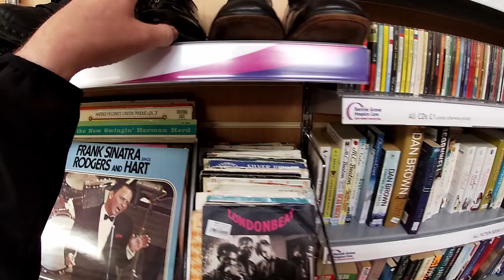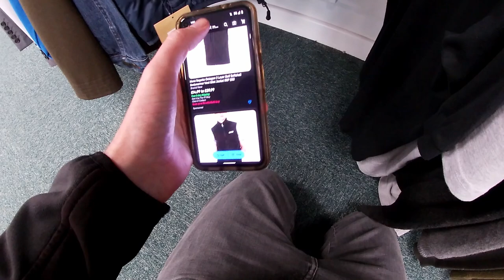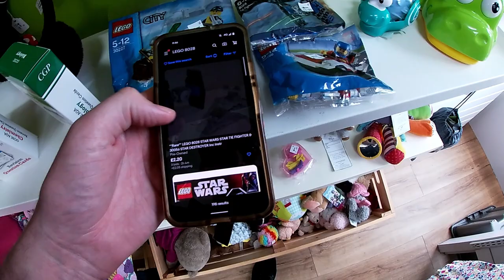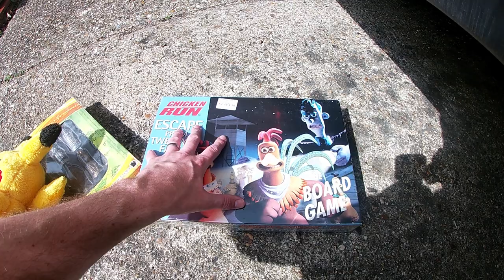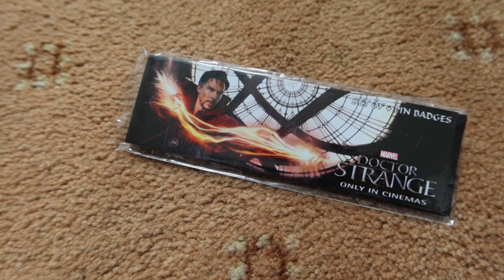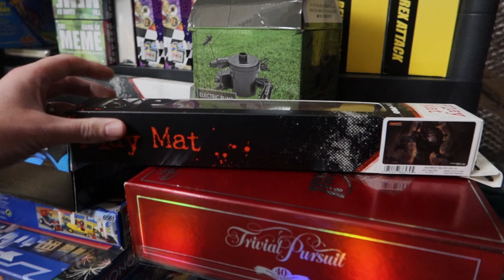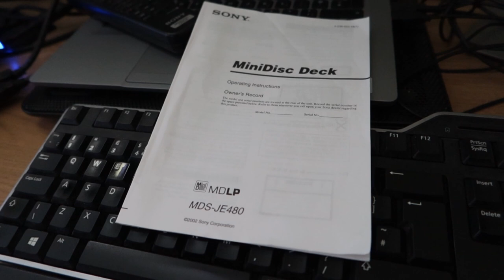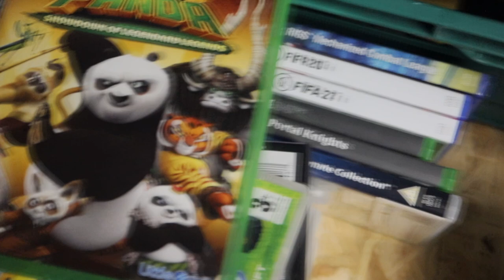BUY STUFF Reselling Weekday Vlog 81